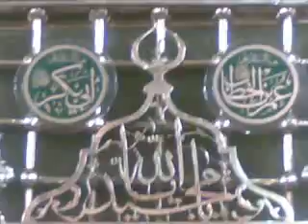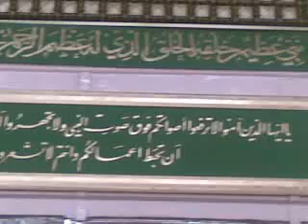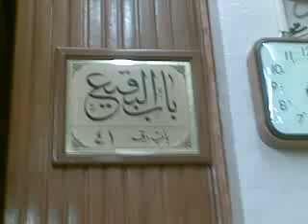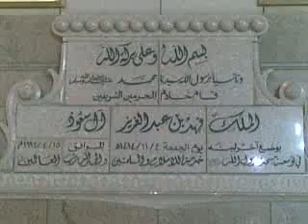Madina Munawara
Roza e Rasool Salal la hu alaihey wasalam...